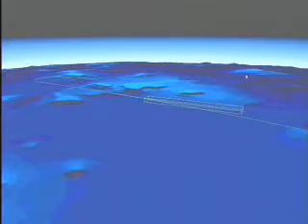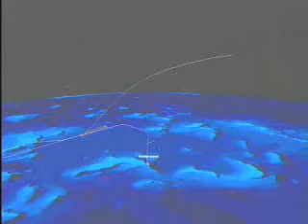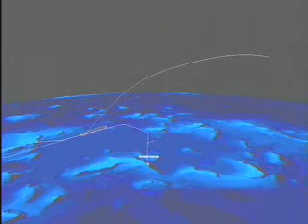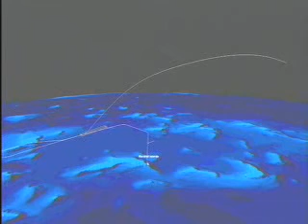IBEX Launch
NASA's Interstellar Boundary Explorer mission, or IBEX, successfully launched from the Kwajalein Atoll in the Pacific Ocean at 1:47 p.m. EDT, on 19th October 2008. IBEX will be the first spacecraft to image and map dynamic interactions taking place in the outer solar system.

The spacecraft separated from the third stage of its Pegasus launch vehicle at 1:53 p.m. and immediately began powering up components necessary to control onboard systems. The operations team is continuing to check out spacecraft subsystems.

"After a 45-day orbit raising and spacecraft checkout period, the spacecraft will start its exciting science mission," said IBEX mission manager Greg Frazier of NASA's Goddard Space Flight Center.